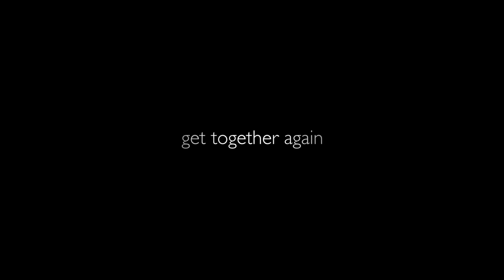Masters and Fellows 2012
Young, talented singers, together with their experienced colleagues of the Nederlands Kamerkoor and Cappella Amsterdam sing a wonderful and challenging programme, under direction of Kaspars Putniņš, conductor of the Latvian Radio Choir. Concerts: Amsterdam SUN 29 Jan. | The Hague TUE 31 Jan. | Amsterdam WED 1 Feb. | Coevorden FRI 3 Feb. | Utrecht SUN 5 Feb. Initiated by Geert Berghs / Stichting Tettix. Tickets